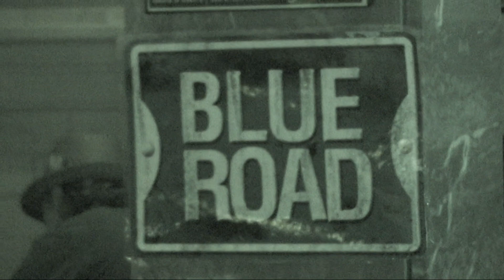Different World, Blue Road Fred Everett Gig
Blue Road's tribute gig to Fred Everett. Video by Emery Joe Yost.